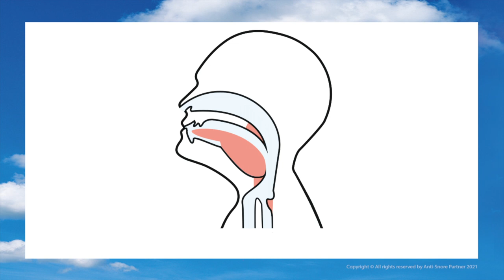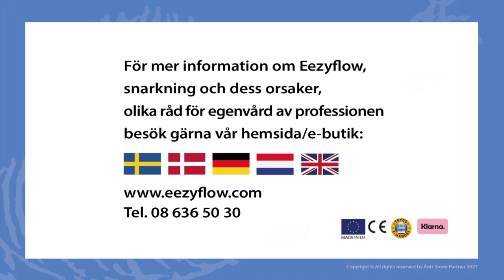EEZYFLOW SOVKRAGE - Friare luftvägar reducerar snarkning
Eezyflow är fysiologiskt utformad, hjälper till med att hålla huvudet uppåt, lätt sträckt bakåt, något framskjuten
käke och stängd mun. En skön sovposition liknande stabilt sidoläge som ger friare luftvägar.